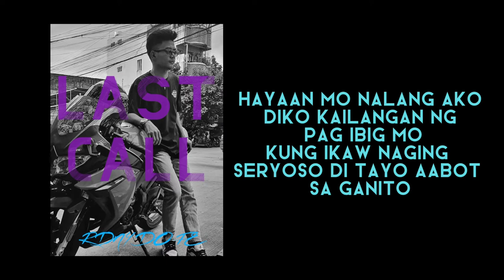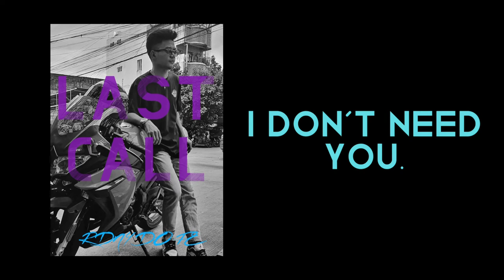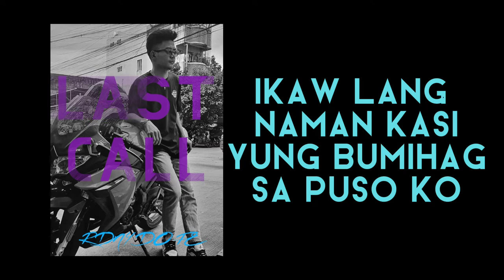HELLA DOPE - Last call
Last call
Written and performed by RDNY DOPE
mixed and mastered by RDNY DOPE
visual editor: RDNY DOPE
beat producer: Hennen Beats